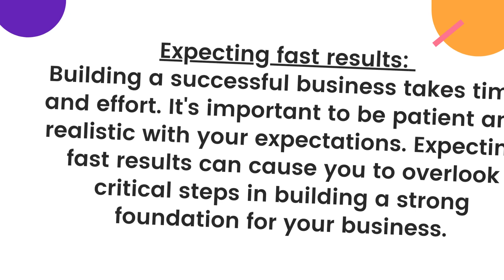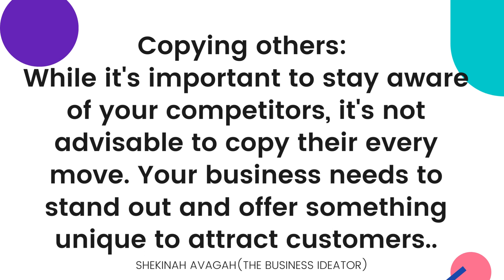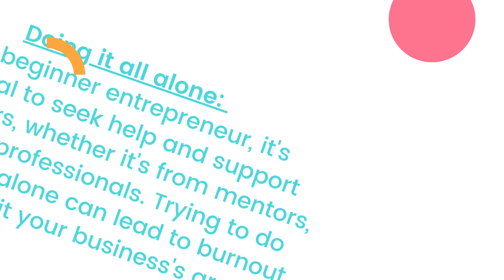The #1 Mistake New Entrepreneurs Make (And How to Avoid It)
As an entrepreneur, there are many mistakes you can make along the way that could hinder the success of your startup. In this video, we'll discuss the common mistakes that many startup entrepreneurs make and how to avoid them.

With this information, you'll be able to avoid the pitfalls that most entrepreneurs face and set your business up for success. So if you're a new entrepreneur looking to make a mark in your industry, this video is a must-watch.